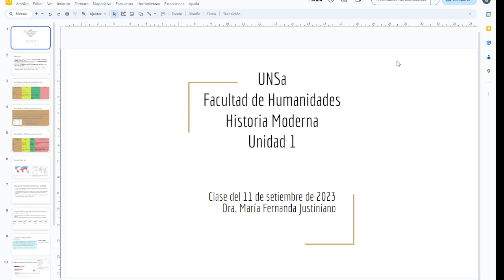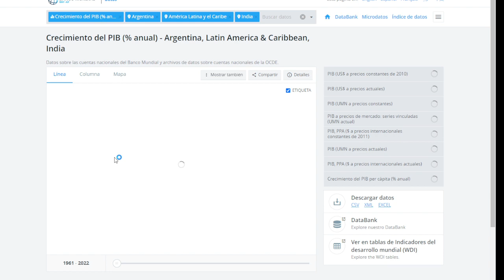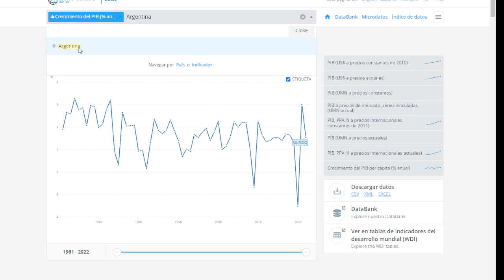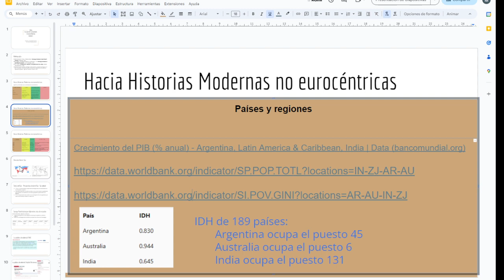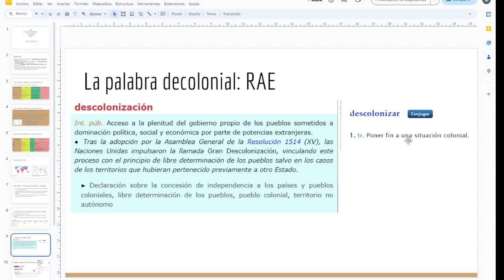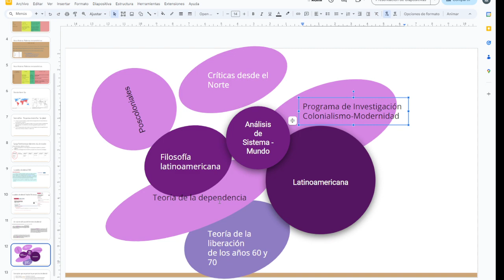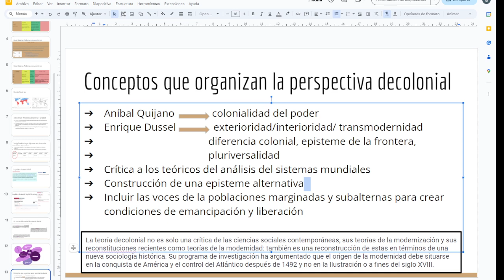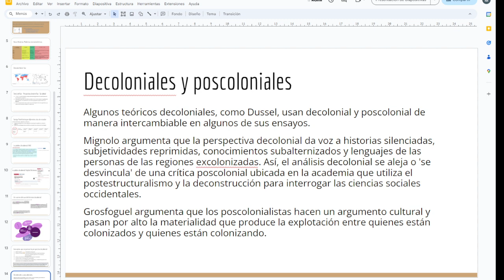Historia Moderna, clase del 11 de setiembre de 2023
Hablamos de la perspectiva decolonial, como una salida posible para construir historias modernas no eurocéntricas.